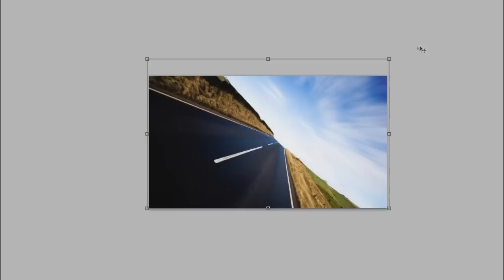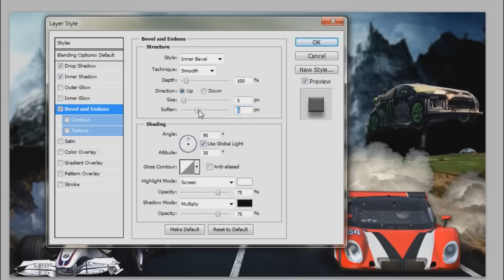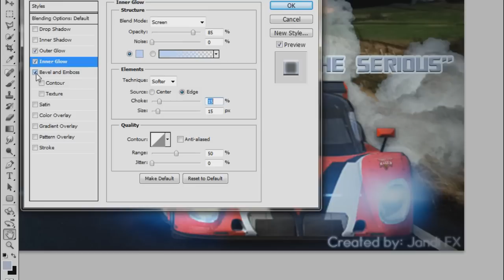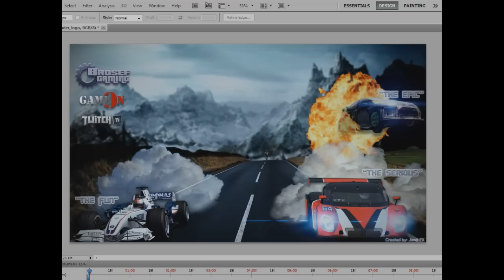Photoshop Speed Run: Brosef Gaming BG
Speed Run through Photoshop CS5 64bit. The making of Brosef Gaming background.

Desktop recording done with Adobe Captivate CS5
Video rendering done with Sony Vegas Pro 10 (No editing done, just sped the video up to shorten the time to match music)

Extras: Characters, Clouds, Explosions, Lens flare was all picked up from Google Images.

If anyone is interested in customized backgrounds message me.